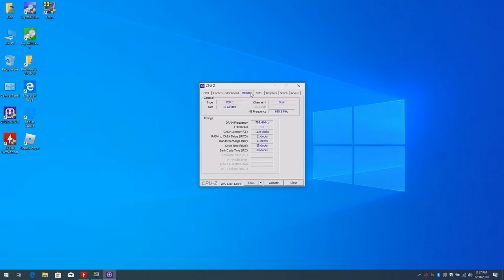Roblox - HP Elitebook 745 G3 & Radeon R6 Graphics (Phantom Forces & more) 1080P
Robloxian High - 24:45
Murder Mystery 2 - 8:46
Strucid - 17:15
Phantom Forces - 15:00
Jail Break - 00:12

System: HP Elitebook 745 G3 ($150 on ebay)
CPU:  A10 8700B Quad Core 1.8ghz base (3.2ghz turbo)
Memory:  16gb (2x8gb) 1600mhz ddr3
GPU:  AMD Radeon R6 (Carrizo) APU